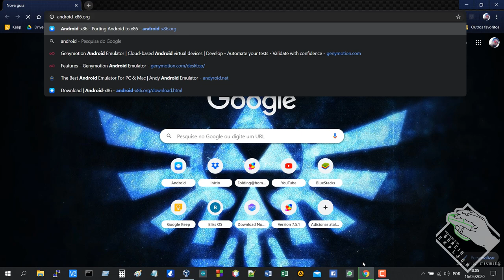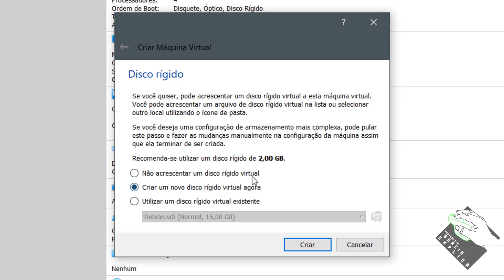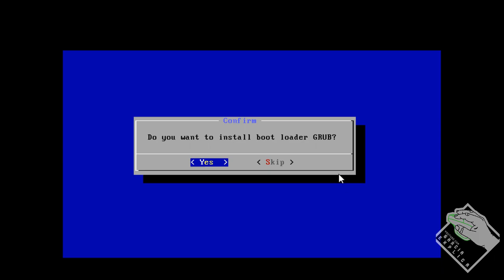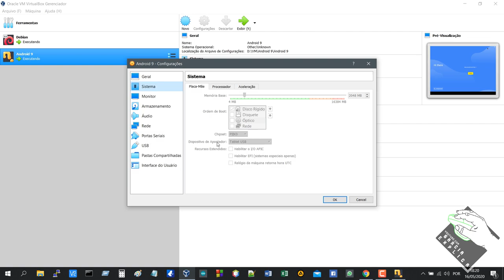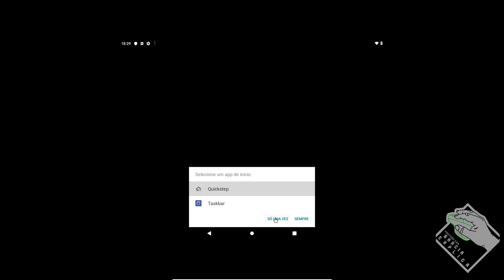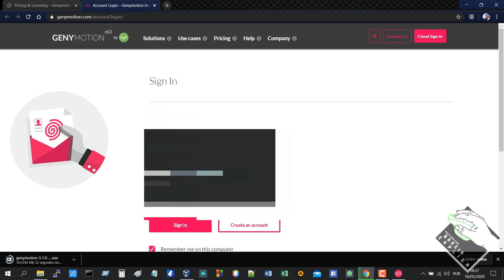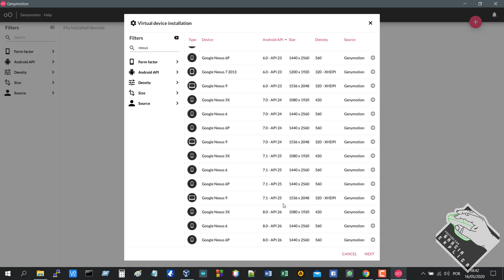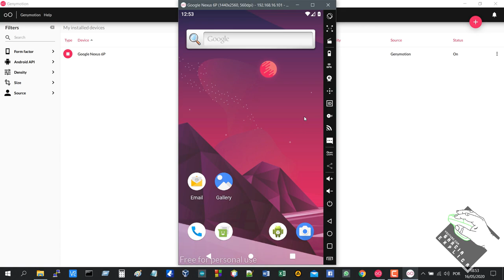Instalar Android no PC (Maquina virtual) [Android-X86 e GenyMotion]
Neste vídeo demonstro como instalar o SO android no seu computador. Neste vídeo há dois métodos. Um deles usará o VirtualBox, logo qualquer SO que rode Maquina Virtual a partir de uma .ISO poderá usa-lo. O outro método (e programa) é o GenyMotion, que embora tenha usado a versão para Windows, existe uma solução Linux para o mesmo, mas não é explorada neste vídeo.

Segue Link's

CREDITOS:
Para mais info sobre créditos as músicas: